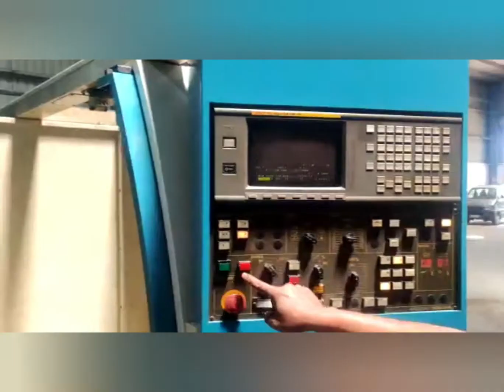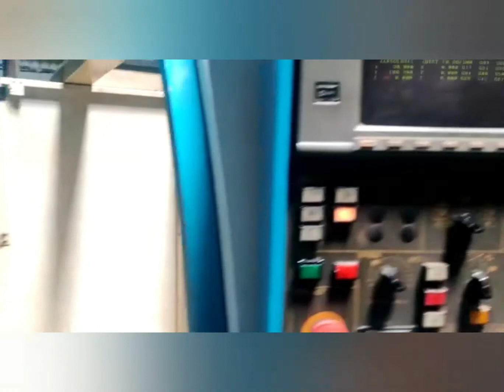Ycm Supper Max for sale Ycm nxv series Nmv series.Mv series.